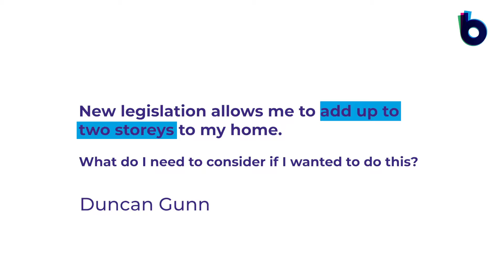New planning law, what does this mean for two storey extensions?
New legislation allows me to add up to two storeys to my home - what do I need to consider if I wanted to do this? Getting planning permission when looking to expand your family home can be a tricky time, especially for getting the right approvals. However, due to a new planning law in England this could become a thing of the past.
REGISTER via our website Build Build Build to sign up for our online courses designed to navigate you through the whole home extension process. From planning and design, creating your power team, through to sign off, there's a module here for you.